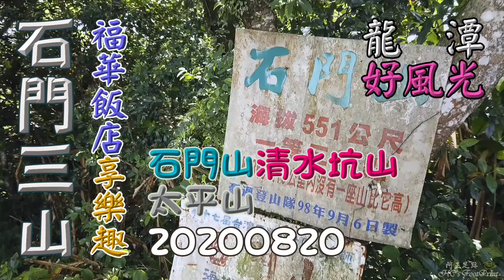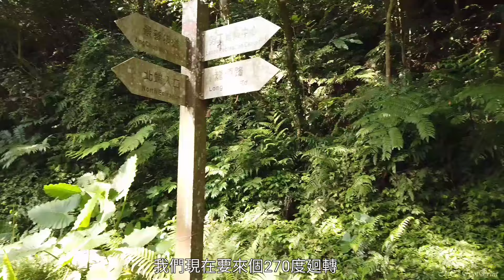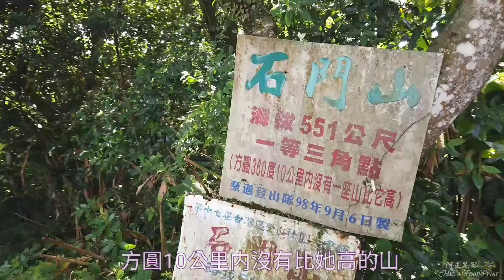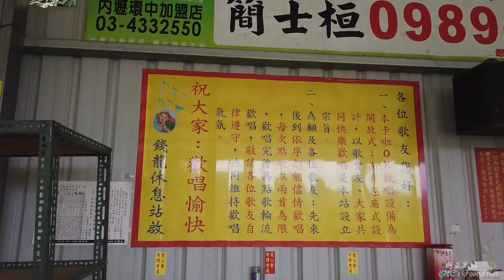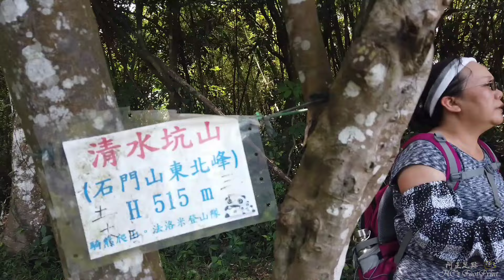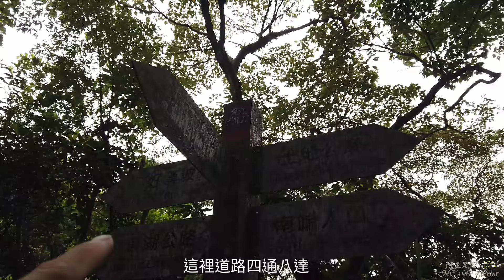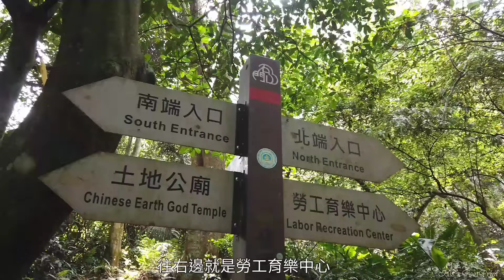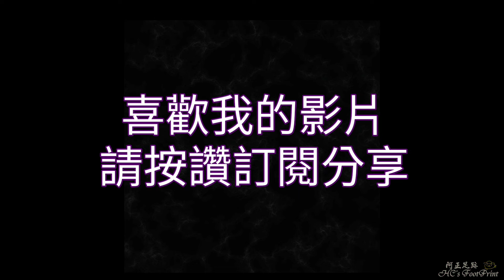龍潭石門3山健走享樂趣，石門山、清水坑山、太平山、福華渡假飯店-20200820,FP094,1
這次帶大家來走石門3山2景，這是位於龍潭石門水庫附近的風景名勝，大約半天就能完成，健走後還可飽覽石門水庫的山光水色、聆聽街頭藝人的美妙樂曲。我們這次的安排走休閒風，除了健走外下午還訂了福華渡假飯店的海景房一泊二食，很悠閒的渡過了2天1夜。特別介紹豆花舖豆花，下山之後經過山路小市集旁的小冰店，用料實在、豆花也是純手工製作，吃起來軟棉棉的不會馬上碎開，爬完山之後來一碗冰冰涼涼的豆花，既消暑又解渴，真是人間一大享受啊！
    龍潭石門水庫附近有3山可連走、2景可望遠及歇息，3山分别是石門山、清水坑山、太平山，2景則是觀音像可望遠看景，天氣好時甚至可以看到台北101、聖義宮在假日有提供平安餐，旁邊也有投幣式卡拉OK可以調劑身心。整體來講步道好走，海拔不高，是個平易近人的郊山環境。特別介紹石門山，她是一個一等三角點，同時也是小百岳之一哦。
    路徑：首先由勞工育樂中心出發(H287m,8:41)，經由觀音像步道走(d320m)來到觀音像休息區(H350m,8:58)，接著續走環山步道(d700m)來到夫妻樹(H512m,9:56)，再往前走(d120m)就到達石門山(H551m,10:06)，稍做休息賞景後續走(d310m)來到南端登山口(H453,10:52)，此處接上馬路，再走小馬路(d600m)來到聖義宮(H442m,10:59)，接著往福德祠的方向走馬路接山徑土路(d200m)來到福德祠(H472m,11:13)，再走土路(d380m)來到清水坑山(H510m,11:29)，休息片刻後續走(d420m)來到太平山(H535m,12:08)，到這裡已完成目標，接著走好漢坡經太元步道、民治16街87巷(d1400m)回到勞工育樂中心(2:29)，其間在商店街吃豆花、唱卡拉OK一會兒。
    本次健走總共拿取3山2景，石門山(H551m,一等三角點)、清水坑山(H510m,圖根點)、太平山(H535m,土地界標)、觀音像(H350m)、聖義宮(H442m)，步行總距離：5.66公里、花費時間：5時47分、高度落差：274公尺。

登山(阿正足跡)、1080P